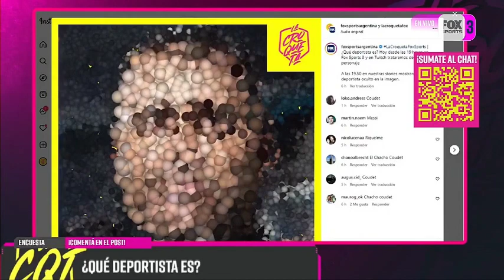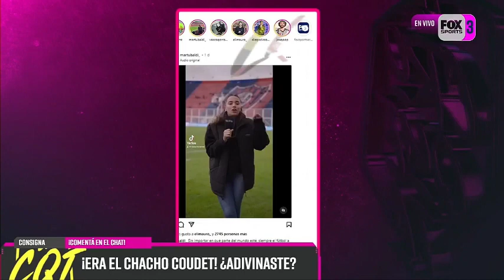EL ENIGMÁTICO DEL VIERNES Y LA PREVIA DE BOCA - RACING | LA CROQUETA - RESUMEN (28/4/2023)